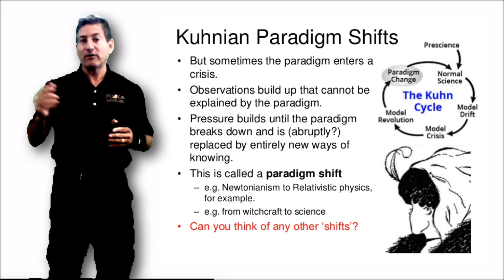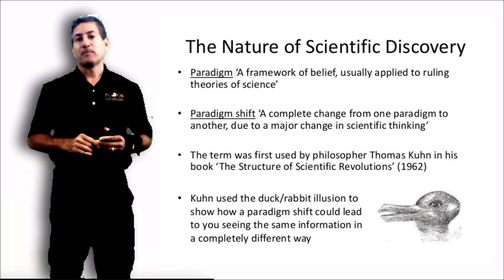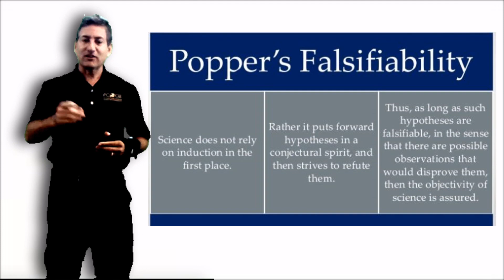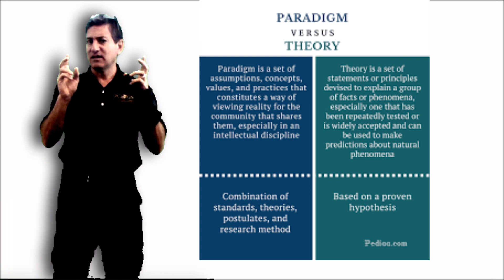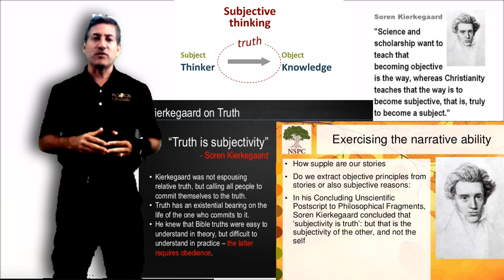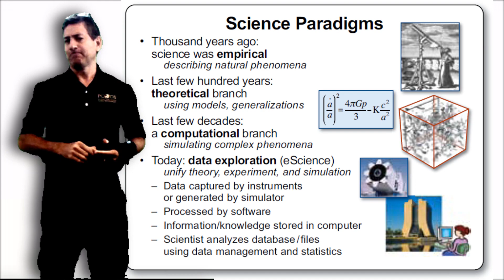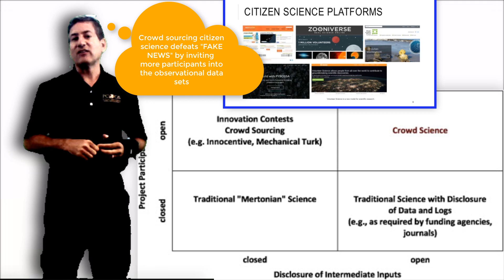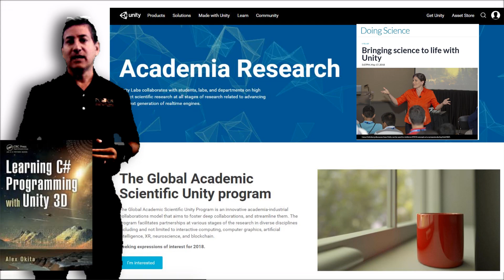Research Methods Lecture 1: Scientific Thinking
Created for our PCGS Research Methods class at USF Tampa to give an overview of how scientific thinking differs from dogma, how the structure of scientific revolutions by Thomas Kuhn changed the paradigm and some open source software that can help us all be citizen scientists.